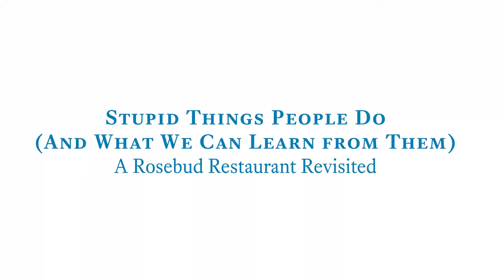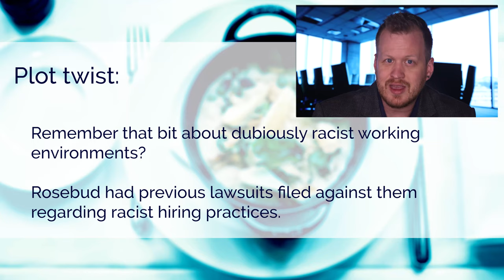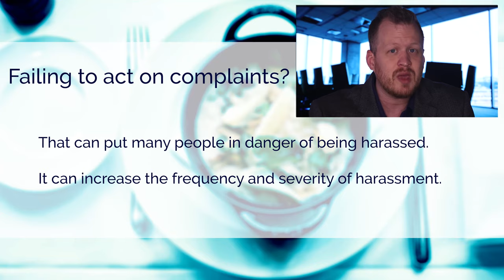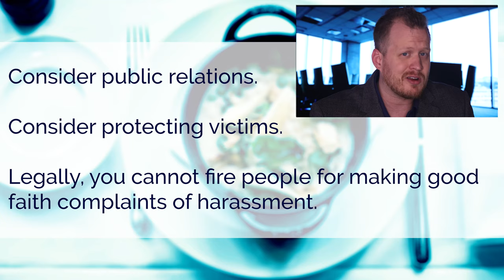A Rosebud Restaurant Revisted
Hey look, it's our first ever vlog! Kinda... We redid it to make it better!

So, in this Vlog, say Susan is being harassed by someone, don’t fire Susan for being harassed.

Saying that is like putting “warning don’t lick” notices on a spark plug. Let's talk about that.

Also, keep your eyes peeled. This is a prequel to a coming series on investigations.

Want to learn more?